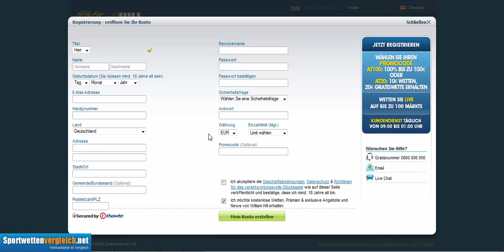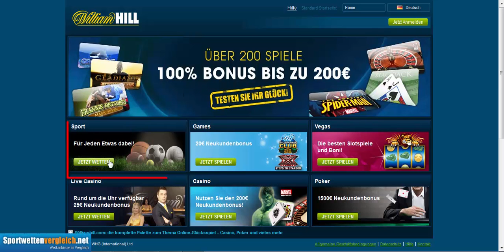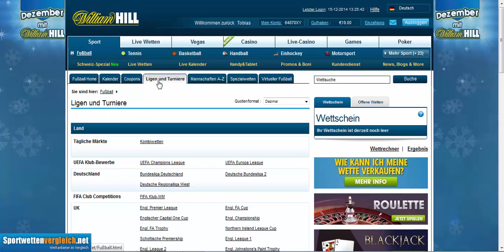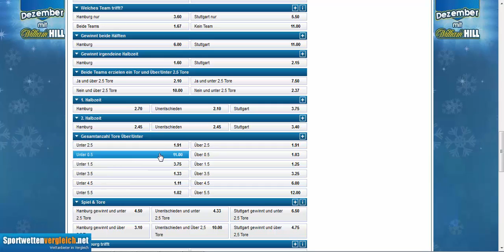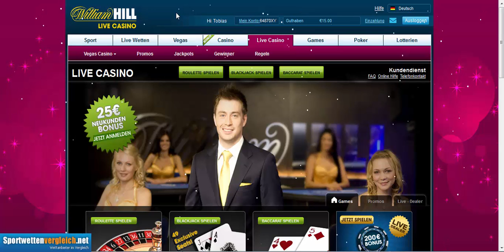Wie wette ich online bei Williamhill? (Williamhill Sportwetten Erklärung)